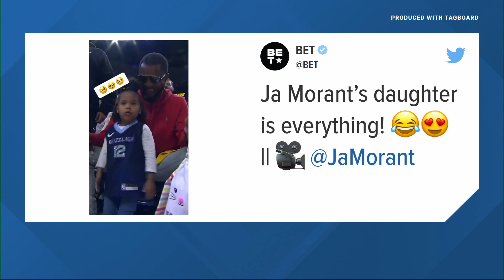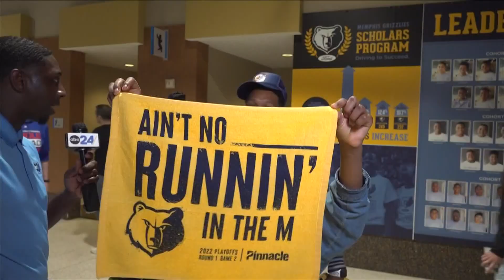Ja Morant's daughter, Grizzlies fans, ABC24 staff dance the 'Griddy' after big Game 2 win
After the Memphis Grizzlies' emphatic Game 2 win over the Minnesota Timberwolves, the whole Memphis community was dancing the 'Griddy'